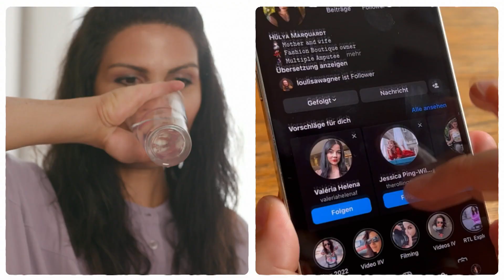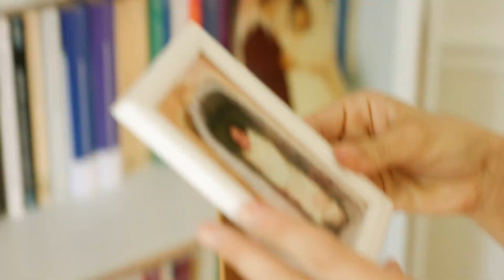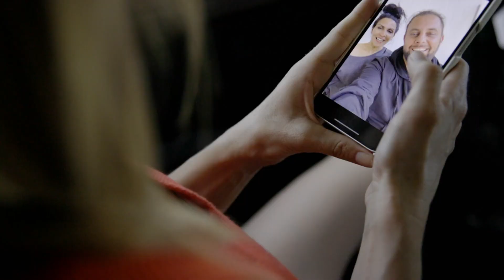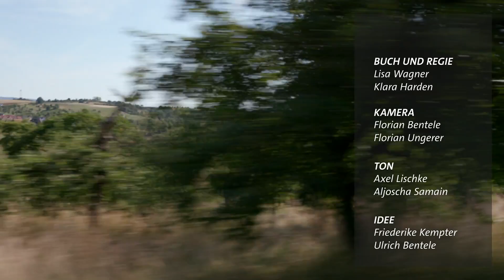Hülya - Leben mit Kind und Behinderung | Friederike klopft an | SWR Doku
Incluencerin Hülya Marquardt zieht alle Augen auf sich: Ihr wurden beide Beine amputiert, trotzdem fährt sie Longboard, modelt und ist für ihren Sohn da. Friederike Kempter ist tief beeindruckt und will wissen, woher nimmt Hülya Kraft und Optimismus?

Wie gehe ich damit um, wenn ich mit 18 Jahren von einem Tag auf den anderen auf fremde Hilfe angewiesen bin? Wenn ich dem eigenen Kind nicht hinterherlaufen kann? Diese Fragen beschäftigen die 39-jährige Hülya Marquardt aus Weissach im Tal in Baden-Württemberg. Ihr wurden mit 18 beide Beine amputiert. Täglich hat sie mit Barrieren zu kämpfen, lebt aber mit ihrer Familie genau das Leben, das sie erfüllt. Und sie ist vielen anderen Betroffenen ein Vorbild: Als Influencerin nennt sie sich „Inkluencerin“ und hat viele tausende Follower:innen in den sozialen Medien.

Schauspielerin und Mutter Friederike Kempter ist Host der SWR Dokureihe „Friederike klopft an” Für die Reihe verlässt sie ihre Wahlheimat Berlin gen Südwesten und begleitet dort Frauen, die mutig sind, die inspirieren und zeigen, wie persönliche Herausforderungen auch Chance sein können, selbst zu wachsen und anderen ein Vorbild zu sein. Die Protagonistinnen der Serie nehmen Friederike Kempter mit in ihr Leben und geben Antworten auf Fragen wie: Wie wuppt man den Alltag als Mutter, der mit 18 Jahren die Beine amputiert wurden? Wie weitermachen, wenn der Ehemann seinem Krebsleiden erliegt? Und: Kann das Comeback als ehemalige Fußballnationalspielerin gelingen? Die drei Folgen der zweiten Staffel „Friederike klopft an!” sind ab 5. Oktober 2022 für zwei Jahre in der ARD Mediathek zu sehen.

Diese Doku aus der SWR-Reihe "Friederike klopft an!" trägt den Originaltitel: "Hülya - Leben mit Kind und Behinderung" und steht seit 4.10.22 in der ARD Mediathek.
Ausstrahlungsdatum im SWR FS: 12.10.22.